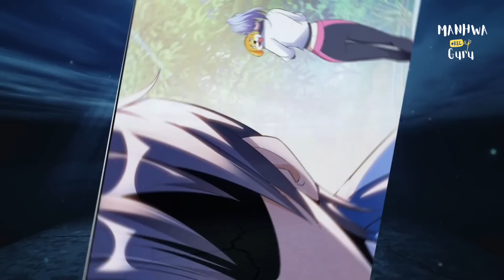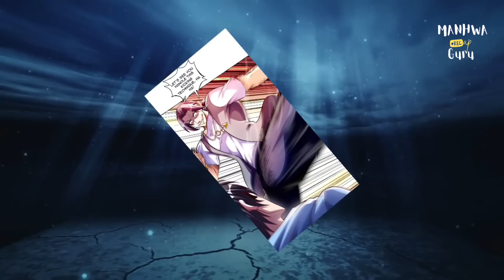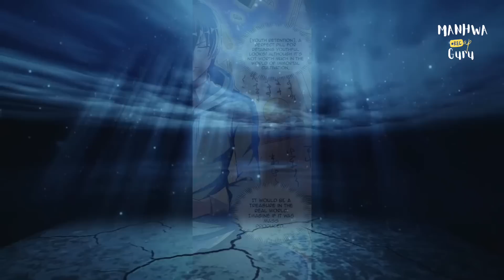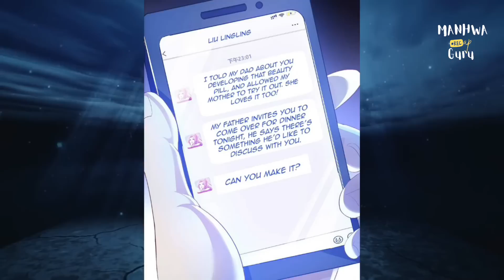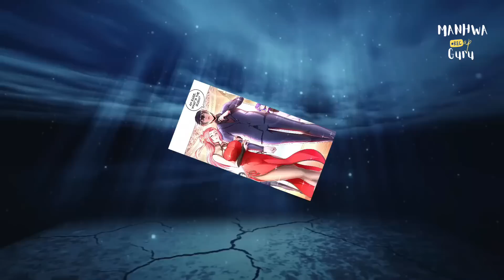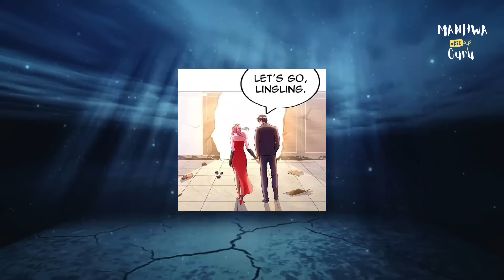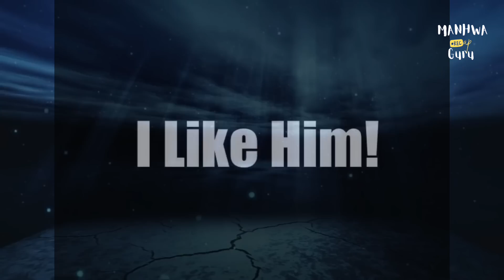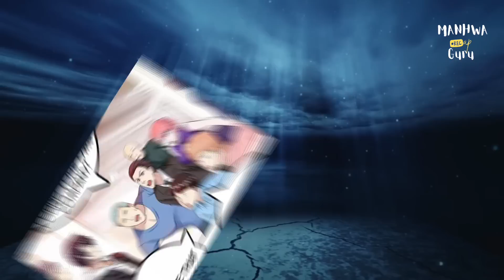(Part 1-4) He was a loser until he meets a god and becomes his disciple | Manhua Recap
Yang Yiyun, a mortal at the bottom layer, occasionally obtained the Supreme Treasure Universe Pot, and was inherited from the wild immortals. Since then, he has stepped into the path of cultivation. Medical skills, martial arts, and immortal methods have blossomed. The story of becoming a god.

 Name- My Master Is Deity